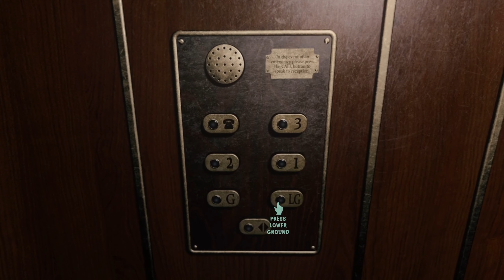We are being watched - At Dead of Night #2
It seems we are not alone in this hotel...